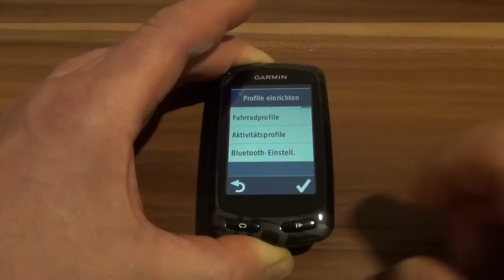Erster Start von Garmin Edge 810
In diesem Tutorial zeige ich Euch was nach dem ersten Einschalten vom Garmin Edge 810 angezeigt wird.